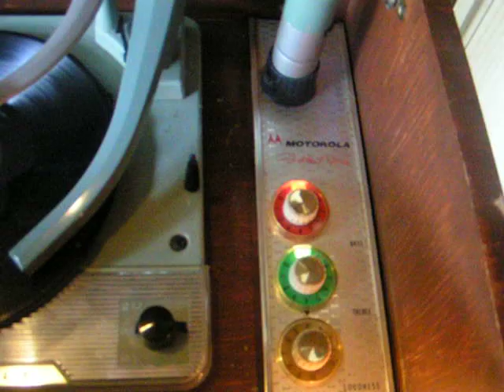Room full of Roses 1949 Eddie Howard on 1957 Motorola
This is a 78 rpm recording of Room Full Of Roses performed by Eddie Howard on the Mercury label.  This sone was re-recorded in 1974 by Mickey Gilley.  It is played on the 1957 Motorola HiFi.  If you look close you may see the outline of the 15" bass speaker in the lower right of the speaker grill.  This console had 4 speakers and now has 6 due to two of them being coaxial.  All other electronics except the phono cartridge are original including the tubes.